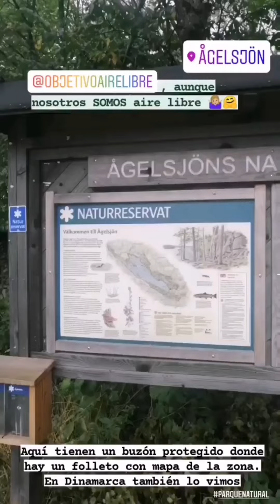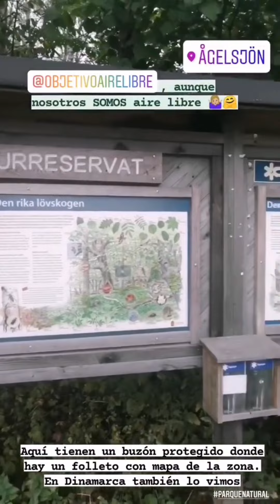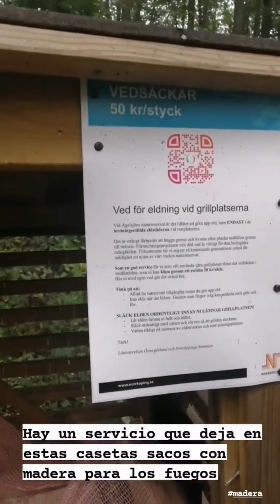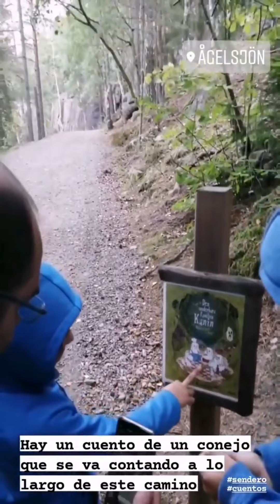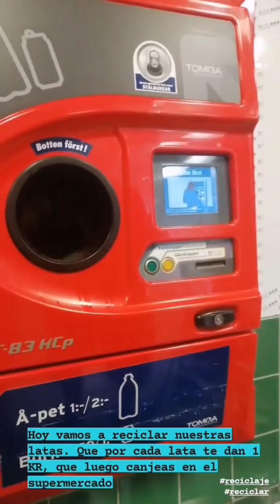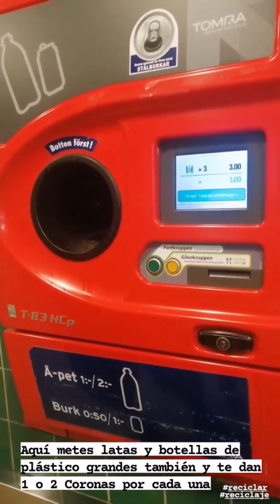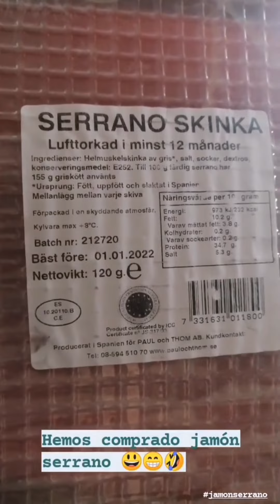E14 - Camping y cuento en el bosque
Seguimos recorriendo y paramos en la zona de Jönkoping para pasar un dia con una vieja amiga de mi erasmus en Suecia, con sus hijos y un par de familias más. Barbacoa, cuento en el bosque, y reciclaje.

Nosotros viajamos siempre con seguro de viaje anual de IATI, aquí tienes un descuento del 5%